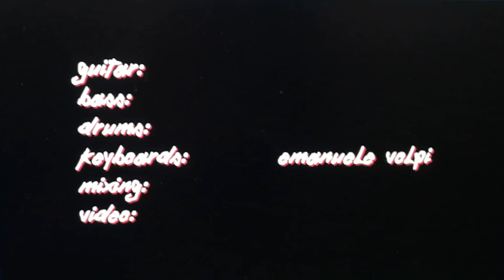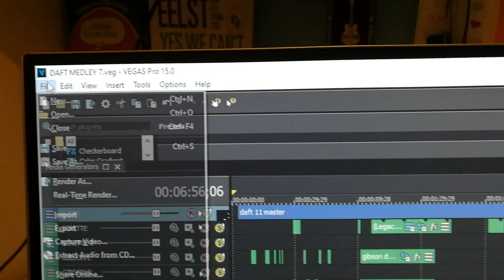DAFT PUNK Medley /// Emanuele Volpi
0:00 - Robot Rock
0:50 - Da Funk
1:24 - Veridis Quo
2:06 - Crescendolls
3:16 - Aerodynamic
3:43 - One More Time
5:37 - Around The World
5:53 - Get Lucky
6:23 - Harder Better Faster Stronger

Guitars/Bass/Drums/Keyboards/Mixing/Video: Emanuele Volpi